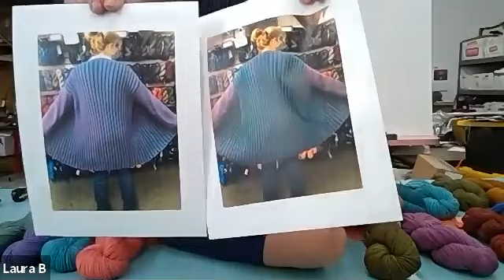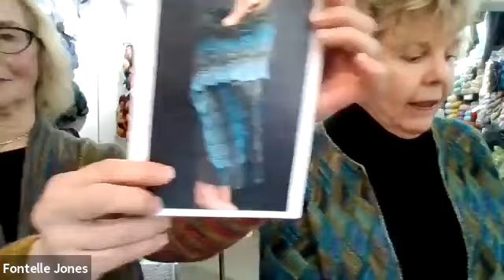Prism Zoom Nov 2021